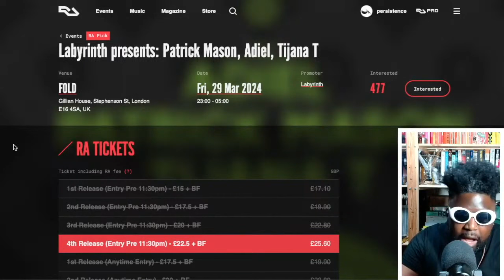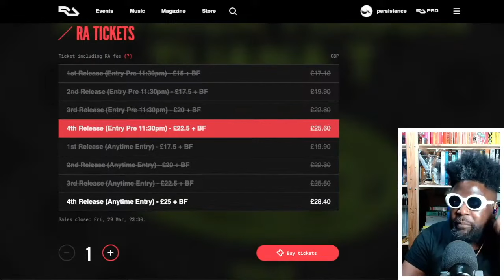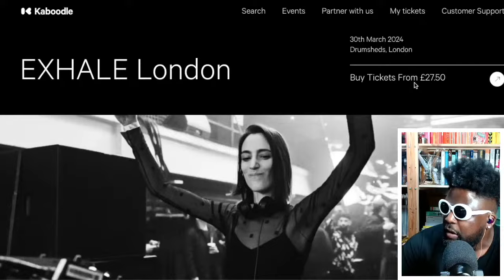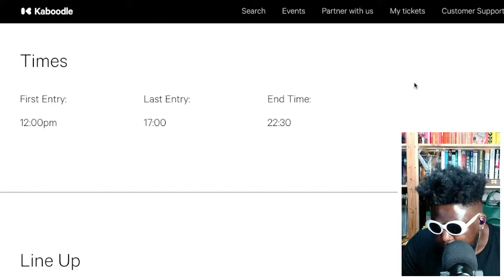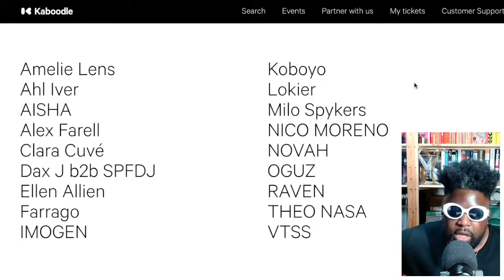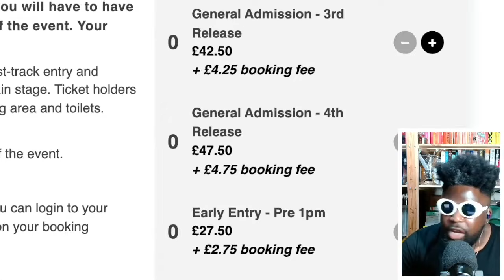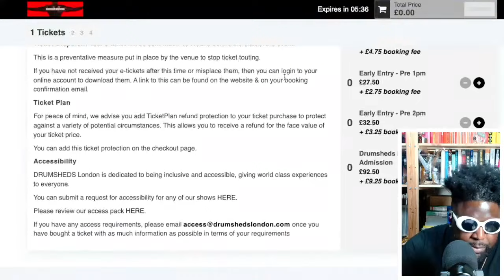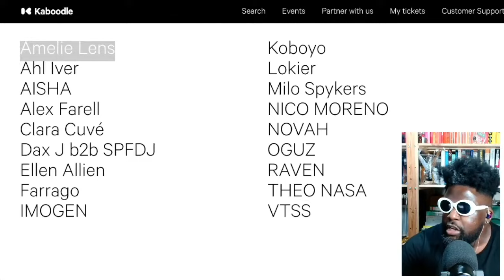Amelie Lens and Patrick Mason in London this weekend...